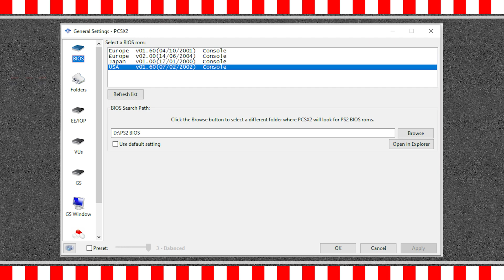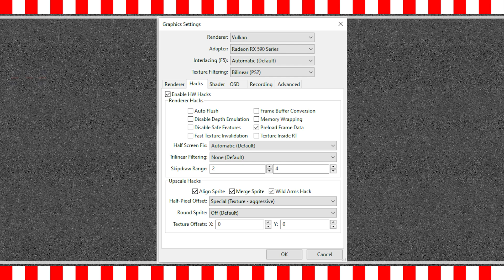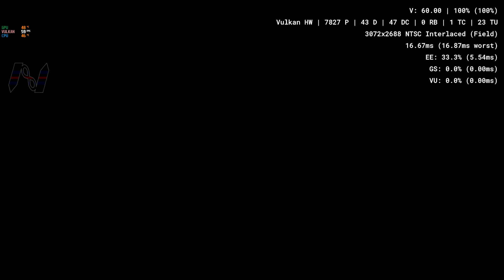V-Rally 3 | PCSX2 1.7 | Vulkan Settings | 4K 60FPS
V-Rally 3 (2002):
PCSX2 1.7 Vulkan;

00:00 - Intro
00:24 - PC Specs
00:33 - PCSX2 Settings
01:28 - In Game Settings
01:39 - Glitchs
02:55 - Gameplay
10:25 - Final

Dúvidas, sugestões de jogos para configuração (preferência para jogos de corrida), deixe uma mensagem nos comentários!

Questions, game suggestions for configuration (preference for racing games), leave a message in the comments!

Se você gosta do conteúdo do canal, cogite a possibilidade de se inscrever e ativar as notificações para não perder as novidades postadas, e deixe seu like caso queira ajudar na divulgação. Comente, para dúvidas, sugestões, melhorias e afins.

If you like the content of the channel, consider the possibility of subscribing and activating the notifications so as not to miss the news posted, and leave your like if you want to help in the dissemination. Comment, for doubts, suggestions, improvements and the like.

Battlenet: Nosdrähcir#1453

XBOXLive: Nosdrahcir7621

Abraço t+